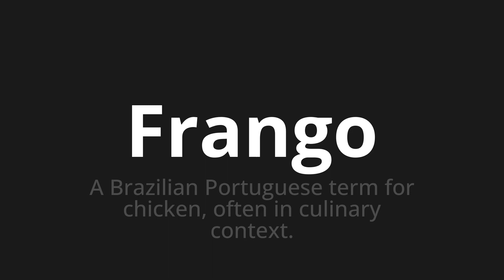How to pronounce Frango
Master the Pronunciation of 'Frango Which Means Chicken' - which means : The Brazilian Portuguese Term for Chicken, often in Culinary Context. 📝 with @PortuguesePronunciation 🎓🗣️ - [Your Guide to Portuguese]

Learn to pronounce 'Frango' perfectly in Portuguese with our easy and engaging tutorial by @PortuguesePronunciation! 📖📽️ In this comprehensive video, we provide you with native speaker examples 🗣️👂 and phonetic breakdowns 🎵 to ensure you get the pronunciation just right.

How to say Chicken in Portuguese